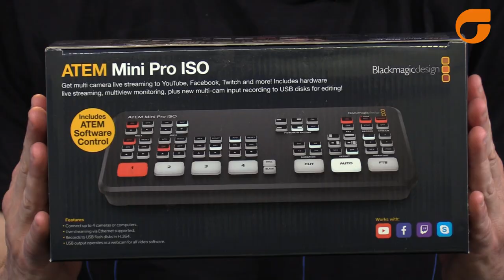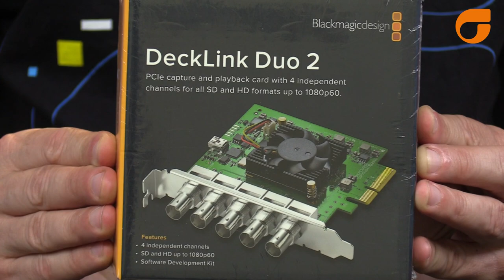Seegma - Revenda Oficial Blackmagic no Brasil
A Seegma com 27 anos no Mercado de Vídeo, foi a primeira Revenda Oficial Blackmagic no Brasil, e continuamos representando a Marca, oferecendo Suporte Técnico Especializado, treinamento e a garanti Brasil; coisas que só uma Revenda Oficial tem condições de oferecer.